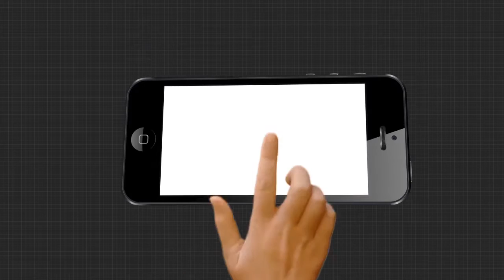ପରିଣତ ବୟସରେ ବାରଦୁଆର ଶୁଣ୍ଢିପିଣ୍ଡା ...